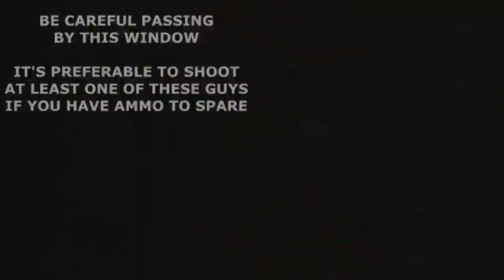Stronghold Shotgun Route (NG Any%) [old as heck]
Not sure I'll do more videos like this since I'm very early into routing Hotline Miami 2 and routing could change very drastically later and I don't even know if there's an interest for them/ if I'll remain interested in making them. Also a lot of it goes by very fast so pause when needed